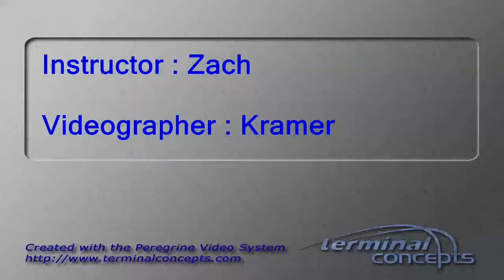Jun Li's Tandem skydive!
Jun Li's tandem skydive on Monday, April 24, 2017 with Zach at Skydive Indianapolis.  Located in Frankfort, IN, Skydive Indianapolis is THE place for tandem, AFF and experienced skydivers.  Come out and Skydive Indiana, Skydive Kentucky, and Skydive Ohio!